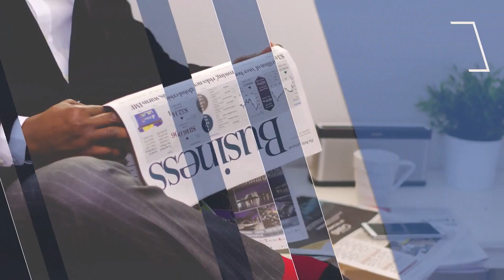Clean Corporate Promo - Premiere Pro Free Template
Premiere CC 2015.3 | 1920x1080 | 53.5MB | No Plug-Ins
A sleek and understated Premiere Pro template, crisp Corporate Promo features roomy layouts, crisp refracting transition effects, and an elegant design. You just need to update the text, drag and drop your material into the placeholders, and press render to make it work. It can make a great opening or introduction for your events, promotions, corporate broadcasts, boardroom talks, and presentations. Make an impression on your audience with this stylish, expertly animated PP template.